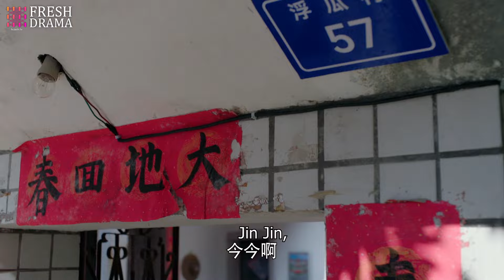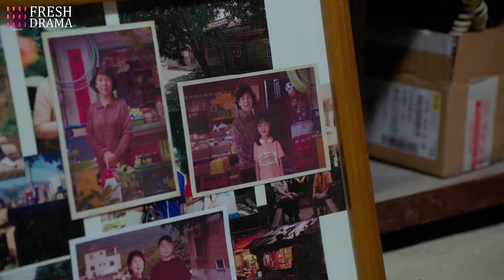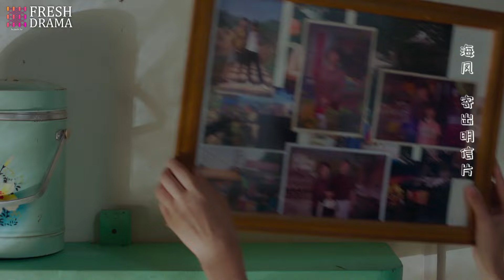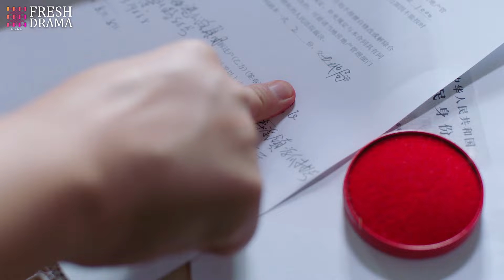【Multi-sub】EP09 The Kiss Thief | Cute Girl Pursues Her New Desk Mate, the "Big Celebrity"❤️‍🔥